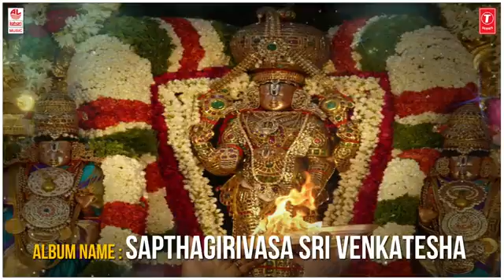Sakalagraha Balanaada Audio Song | Sapthagirivasa Sri Venkatesha | S P B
Bhakti Sagar Kannada presents Lord Venkateshwara Kannada Devotional Song Sakalagraha Balanaada from the album "Sapthagirivasa Sri Venkatesha" sung in voice of S.P.Balasubramanyam, Music by H.Hunmanthachar & Lyrics by H.L.Sheshachandra.

Song: Sakalagraha Balanaada
Album/Movie: Sapthagirivasa Sri Venkatesha
Singer: S.P.Balasubramanyam
Music Director: H.Hunmanthachar
Lyricist: H.L.Sheshachandra
Music Label : Lahari Music